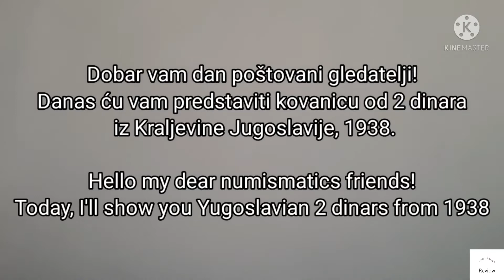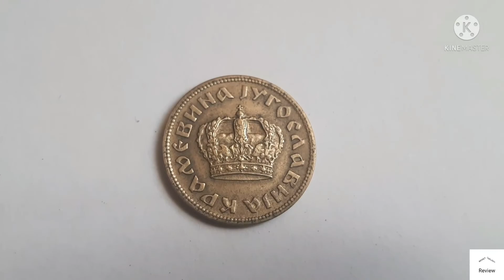KM# 20 KINGDOM OF YUGOSLAVIA 2 DINARA 1938 KING PETAR II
predstavljanje kovanice iz Kraljevine Jugoslavije, 2 dinara 1938.

KM 20